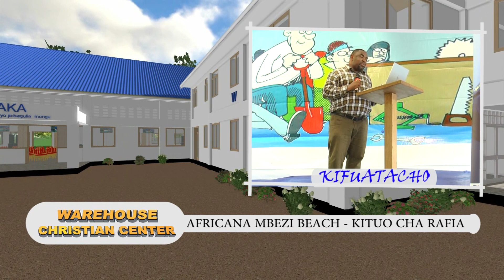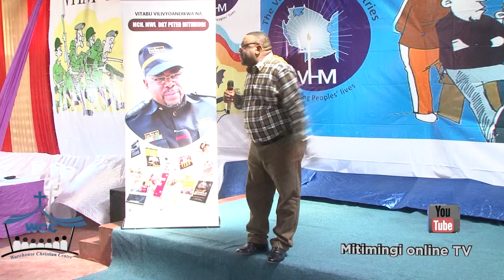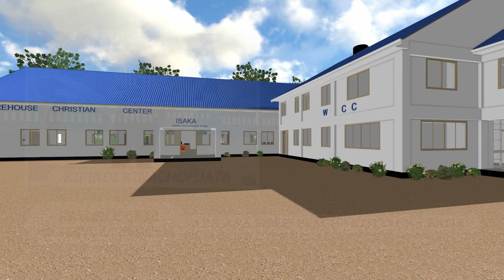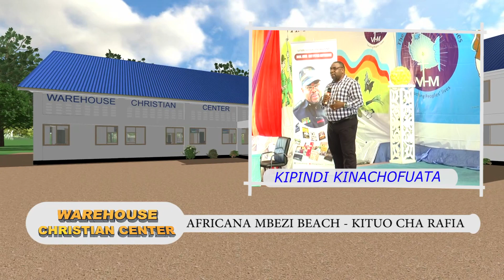MITIMINGI # 881 UKIFANYA HAYA KAMA MUME UTAMVUTIA MKEO AKUPENDE WEWE NA HUDUMA YAKO